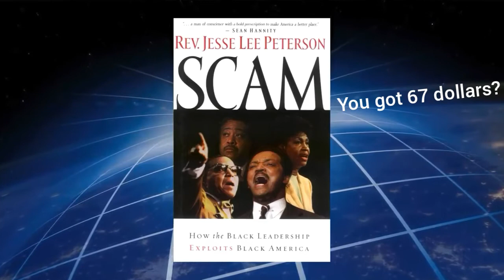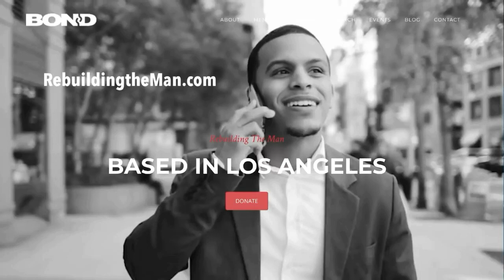Jesse Lee Peterson - Donate BOND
For 31 years Jesse Lee Peterson has been begging to Rebuild the Family by Rebuilding the (black) Man ... Please continue to support his begging by donating Today.
*Show Clip - The Jesse Lee Peterson Show:
- 12/2/19